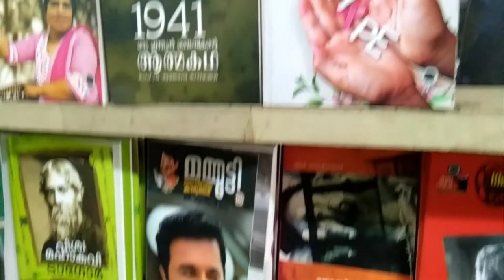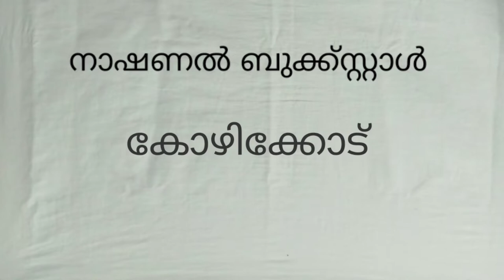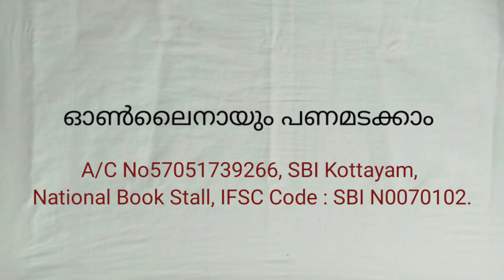PUSTHAKA LOKAM | Episode No.3 | Introducing BIS | Sahithya Pravarthaka Co-operative Society | NBS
ഒരു  പുസ്തകസമ്പാദ്യപദ്ധതിയെ പരിചയപ്പെടുക . ഹോം ലൈബ്രറികൾ ഉണ്ടാക്കാൻ ആഗ്രഹിക്കുന്നവർക്ക് ഏറെ യോജനകരം . വായനക്കാർക്ക് ഇത് ഒരു സുവർണ്ണാവസരം ...

 Hoping that this video is actually very informative for you guys...I'm expecting that everybody will be making use of their time during this quaratine through reading...